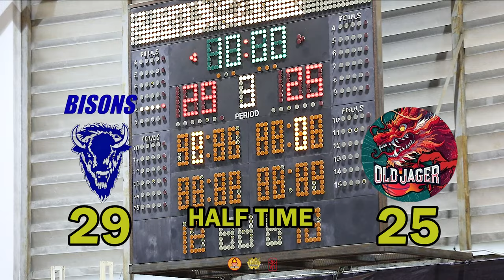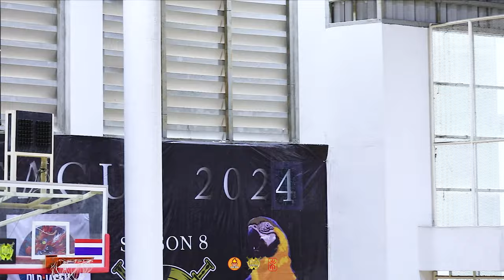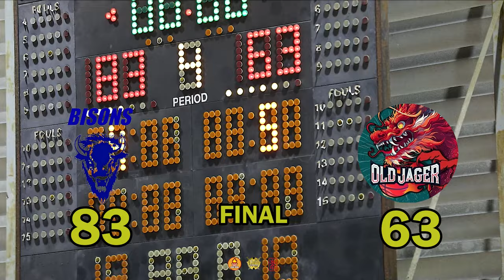Warriors Basketball League 2024 Week 4 Game Highlights I KOREA BISON VS OLD JAGER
Full Highlights

Final Scores:
KOREA BISON 83-63 OLD JAGER

Thumbnail Photo from: "บาสวันละสองแต้ม" / Tourly Photographer